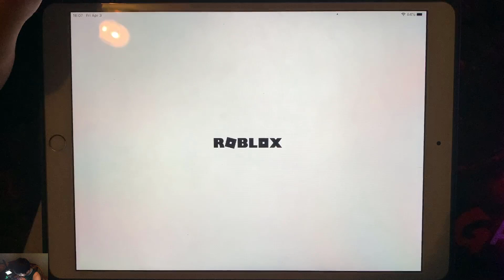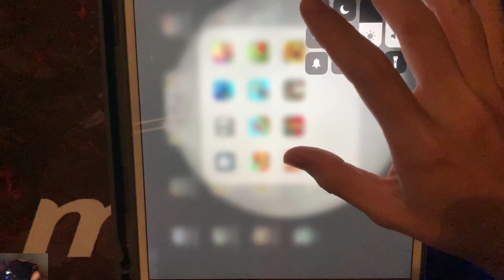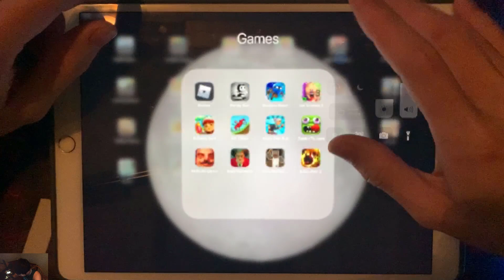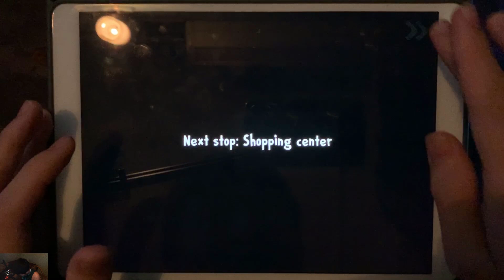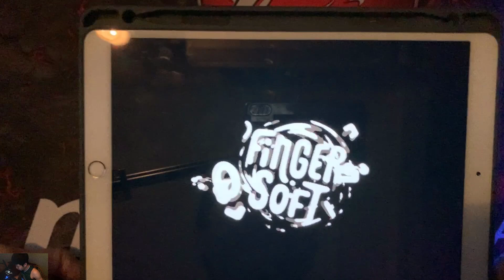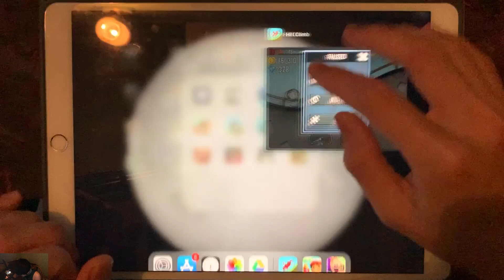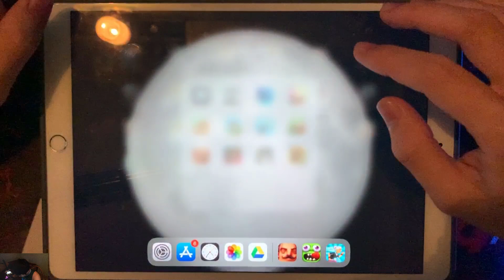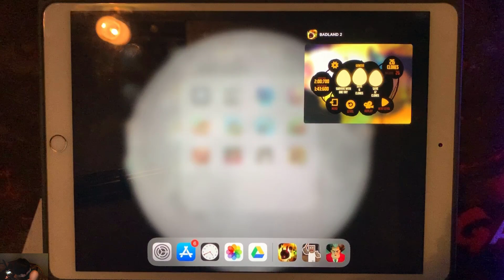Roblox,Bendy Run,Badland Brawl,Ice Scream 3 Horror,Subway Surf,Hill Climb,AngryGranRun,ZombieTsunami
Roblox,Bendy Run,Badland Brawl,Ice Scream 3 Horror,Subway Surf,Hill Climb,Angry Gran Run,Zombie Tsunami,Hello Neighbor ACt 1,Scary Teacher 3D,CrazyBrannyCraft,Badland 2